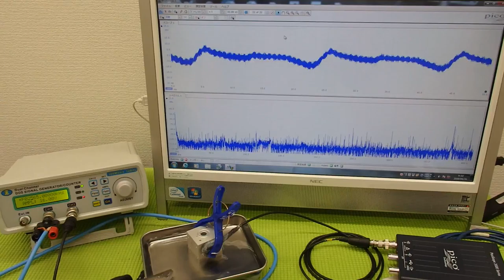メガヘルツの超音波を利用する超音波システム技術 ultrasonic-labo